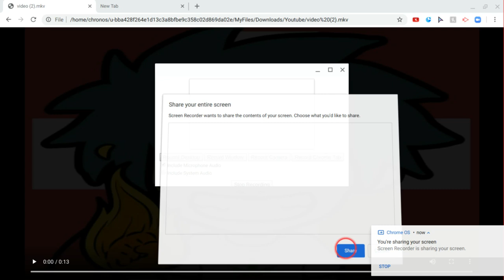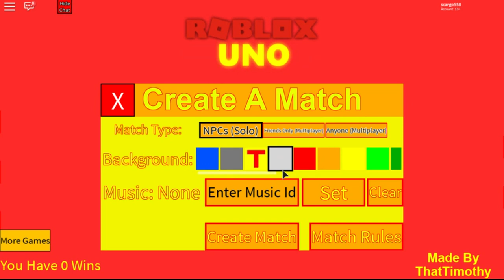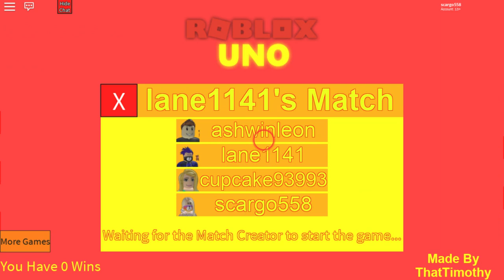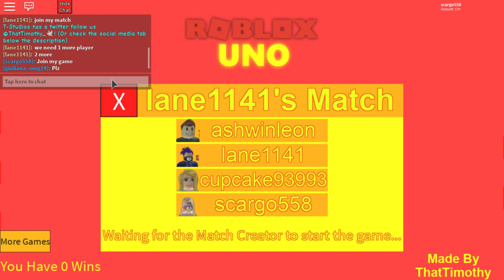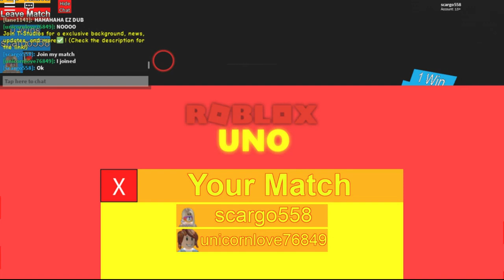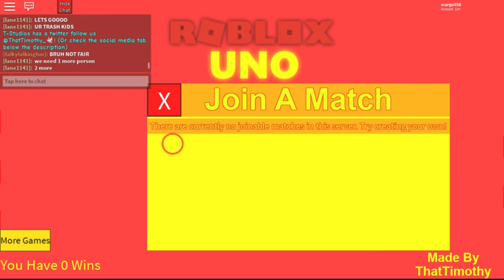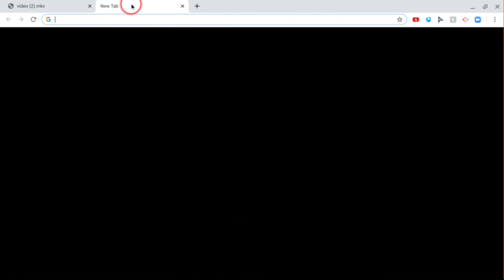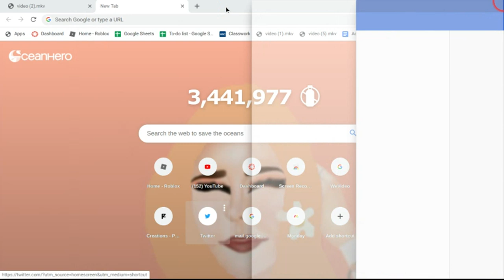⭐ROBLOX UNO⭐ FAIL????⭐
Today ya Girl Chloe Played ROBLOX Uno.
CAT CREWWWW

                                             Schedule:
Monday
Tuesday
Wednesday
Thursday
Friday